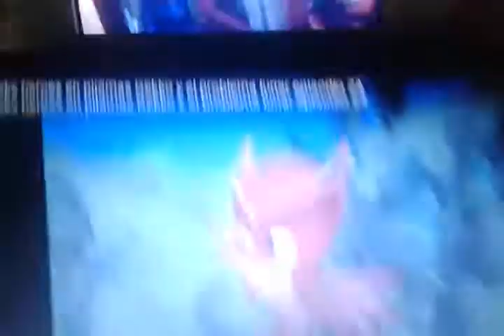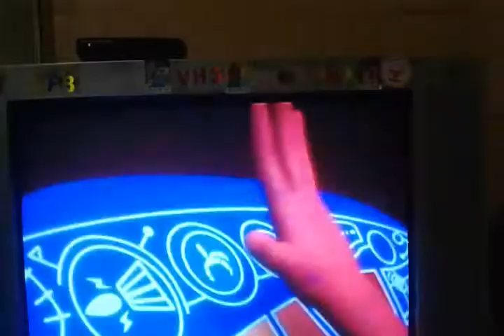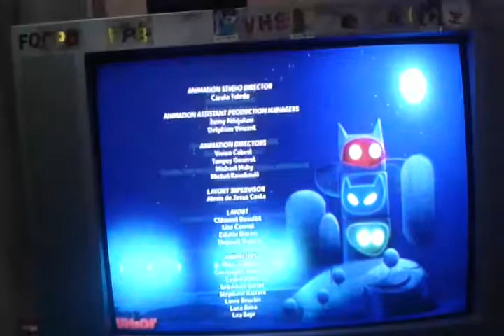14 Años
Disney junior